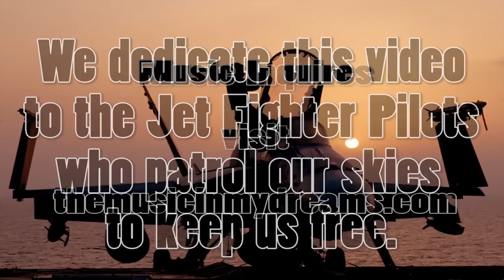Jet Fighter Pilot .mp4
Kathy Dodge sings about her love for a Jet Fighter Pilot.